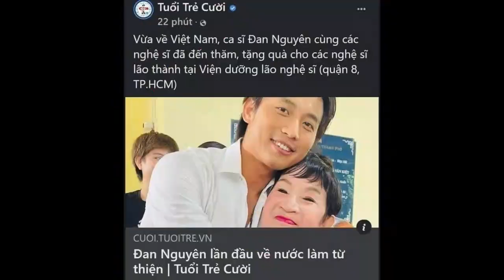CDBHB2417. Không ai đi rước một kẻ phản động về dân tộc mình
Chuyện Đan Nguyên không được biểu diễn ở Việt Nam: Không ai đi rước một kẻ phản động về dân tộc mình
Bài viết đăng trên các trang mạng xã hội